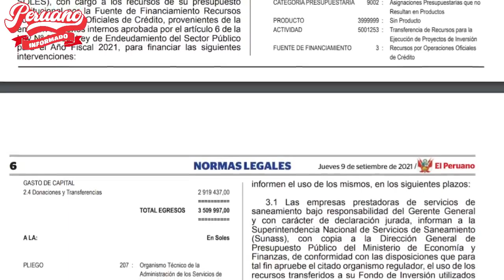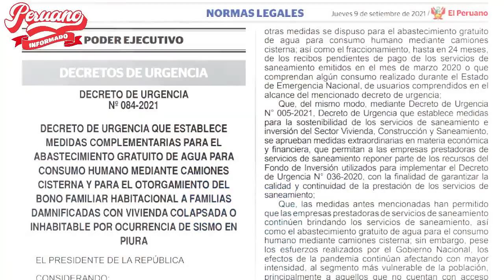GOBIERNO DESTINARÁ MÁS DE S/35 MILLONES A SEDAPAL PARA REPARTIR AGUA GRATUITA A ZONAS DE LIMA